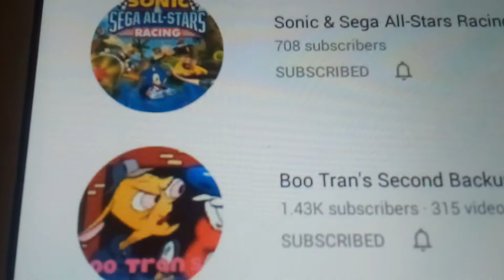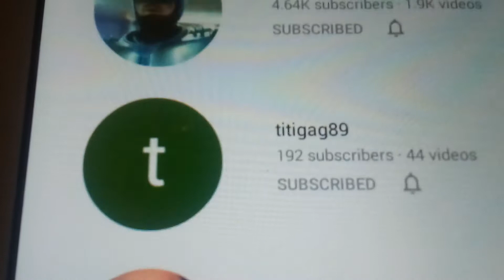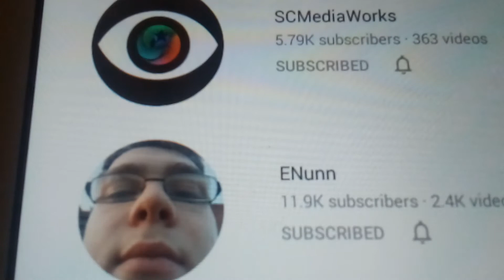The car and family school pop part 17